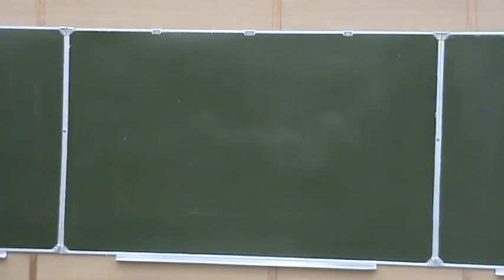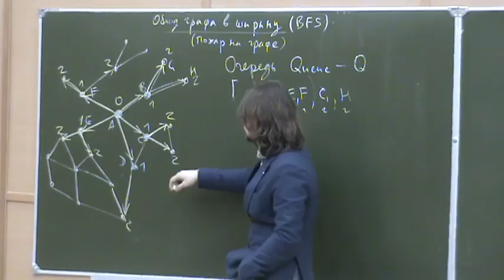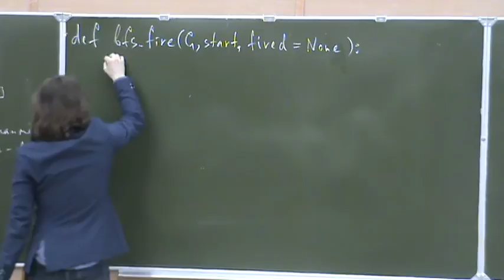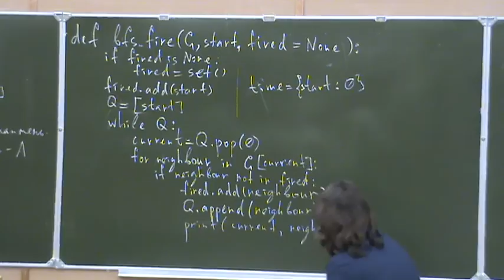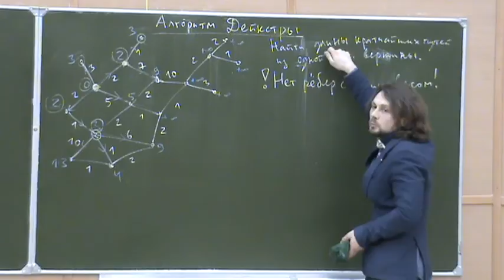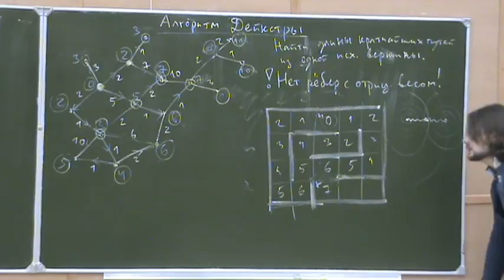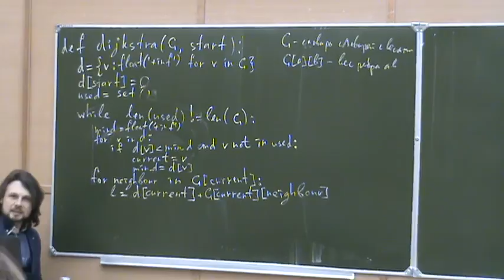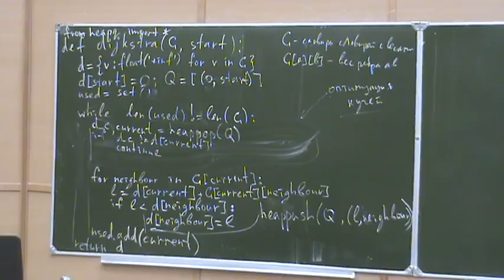Информатика первого года, семестр 2, лекция 4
Прочитана 28 февраля 2017 года

Темы, рассмотренные на лекции:
- Обход графа в ширину.
- Алгоритм Дейкстры